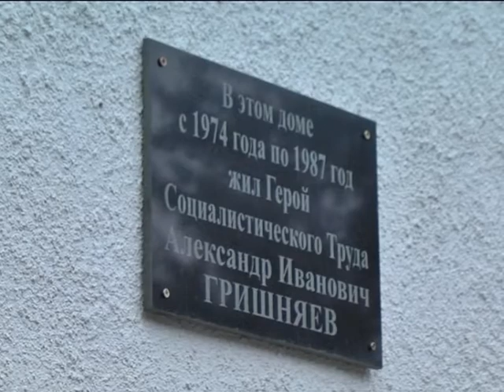К памятным доскам Героев Отечества в Заречном возложили цветы